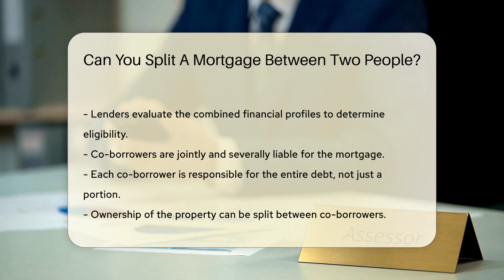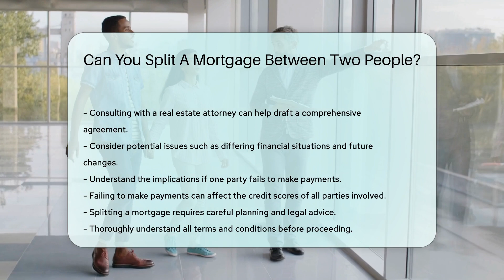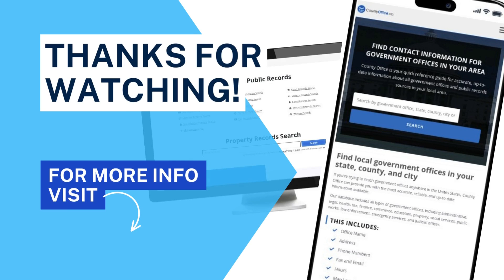Can You Split A Mortgage Between Two People? - CountyOffice.org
Can You Split A Mortgage Between Two People? In this enlightening video, we delve into the intricacies of splitting a mortgage between two individuals. Discover the legal implications, responsibilities, and considerations involved in co-borrowing a mortgage. Learn about joint tenancy and tenancy in common, and understand the significance of a clear agreement between co-borrowers. Find out why consulting with a real estate attorney is crucial in drafting a comprehensive agreement to avoid potential issues in the future.

For a deeper understanding of splitting a mortgage and the legal aspects surrounding it, watch this video till the end.